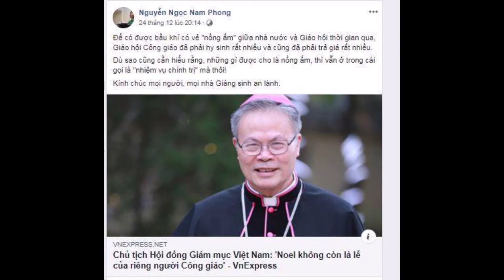THÀNH PHẦN BẤT HẢO/NHỮNG ĐỘNG LỰC KHIẾN CHONGƯỜI VIỆT NAM THEO ĐẠO CA-TÔ. HIỆP BÁ ĐẠO.